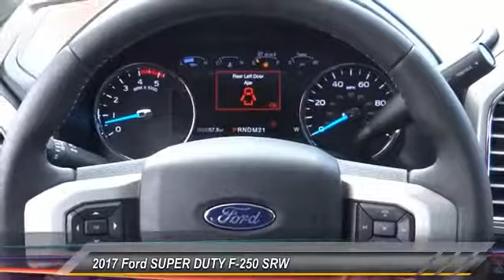2017 Ford SUPER DUTY F-250 SRW TEMECULA BEAUMONT MENIFEE PERRIS LAKE ELSINORE MURRIETA R172632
2017 Ford SUPER DUTY F-250 SRW LARIAT

26895 Ynez Rd.

GOSCH FORD TEMECULA PROUDLY SERVING TEMECULA, BEAUMONT, MENIFEE, PERRIS, LAKE ELSINORE, MURRIETA, AND SURROUNDING SOUTHERN CALIFORNIA LOCATIONS. THIS 2017 Ford SUPER DUTY F-250 SRW IS EQUIPPED WITH A 6.7L 4v OHV Power Stroke V8 Turbo Diesel B20 Engine, AUTOMATIC TRANSMISSION, AND RECEIVES AN ESTIMATED . GOSCH FORD TEMECULA 26895 YNEZ RD. TEMECULA CA 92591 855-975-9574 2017 Ford SUPER DUTY F-250 SRW LARIAT Stock #: R172632 | VIN: 1FT7W2BT0HEE32912 | 2017 Ford SUPER DUTY F-250 SRW LARIAT Gosch Ford Temecula